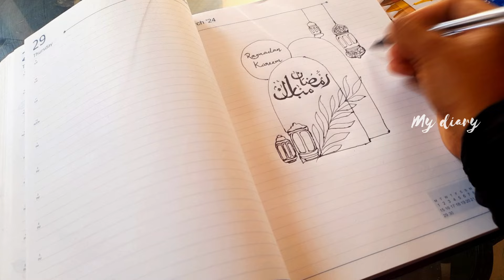Ramadan planner 2024 malayalam🌙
Assalamualaikum, hello everyone. I hope you enjoyed watching this video. Thank you all for the kind supports.

Ramadan planner 2024 malayalam/Plan with me /Muslimah planner/ Islmic planner/Salah tracker/ Islamic journal/ how to prepare Ramadan planner/ Journaling/ Muslimah/ My diary

My diary youtube channel